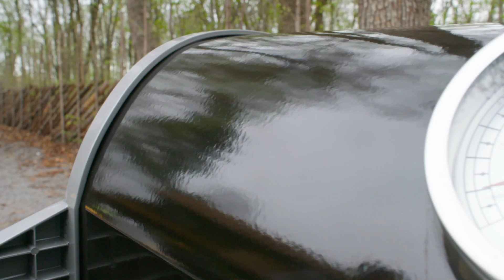Hvordan rense grillen din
I samarbeid med